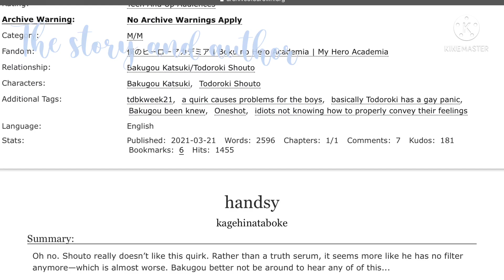“Handsy” Todobaku fanfic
The author: kagehinataboke